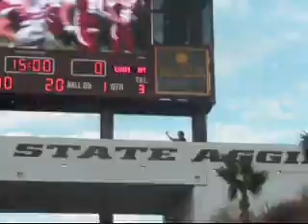09/27/08 Aggies vs Lobos Football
CrucesLive.com - Aggies versus Lobos Football at Las Cruces